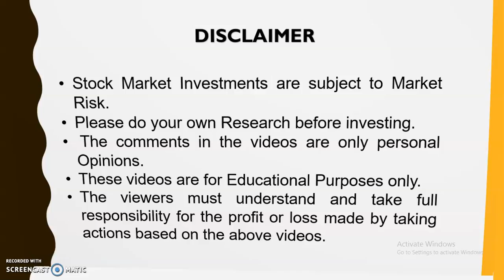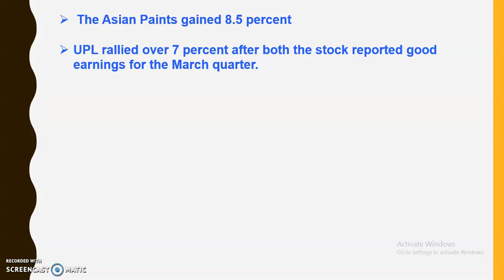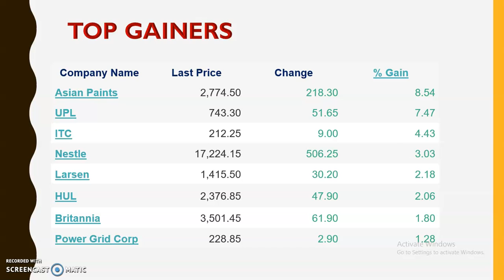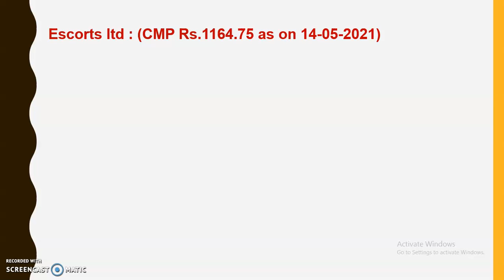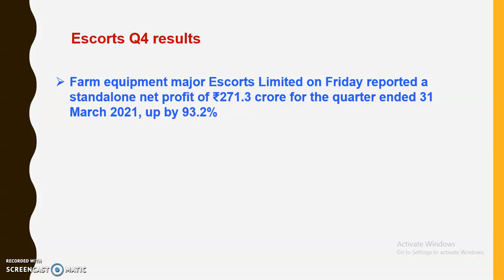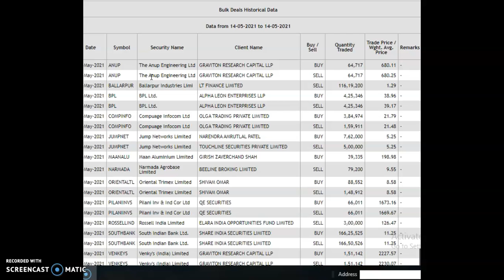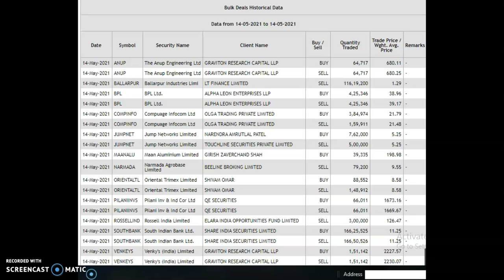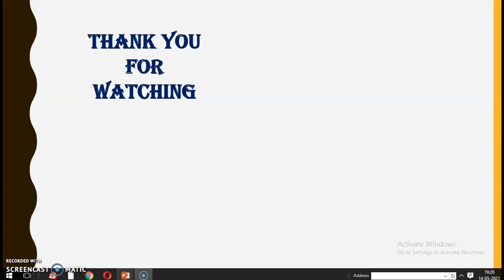POST MARKET REPORT ANALYSIS.14-05-2021(FRIDAY).ESCORTS LTD Q4 RESULTS.. FII/DII TRADING ACTIVITIES..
My capital is a Financial You tube Channel.
 Objective : Education Purpose